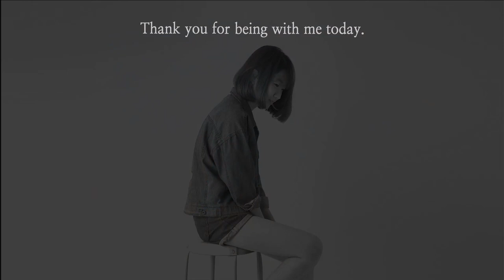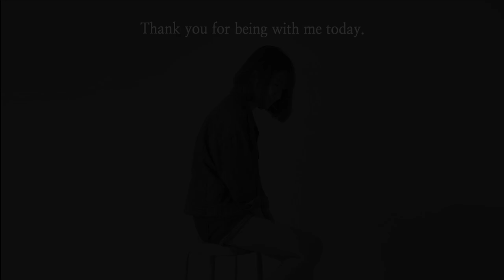How a Girl Finds a Whale｜Acrylic Painting For Beginners on Canvas #1002｜Easy Painting｜ASMR